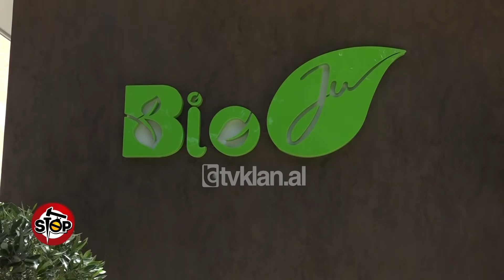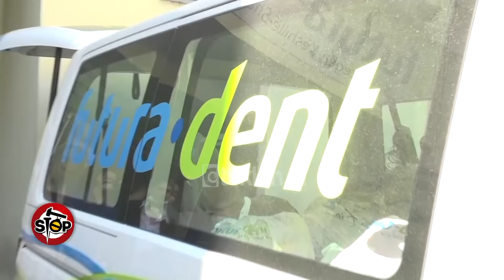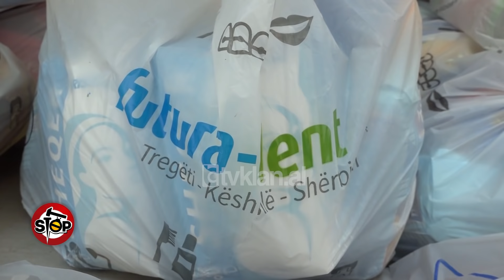Stop - Solidariteti/ Sunday league Tirana e Futura Dent ndihmojne familjet ne nevoje! (29 maj 2020)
Stop TvKlan | Një format satiro-investigativ nga SaimirKodra & GentianZenelaj.

Kanë qenë të shumtë qytetarët e solidarizuar me familjet në nevojë, sidomos gjatë periudhës së pandemisë së koronavirusit.Jemi në supermarket BioJu, pasi Sunday League Tirana në bashkëpunim me Vog Lounge kanë menduar të ndihmojnë rreth 50 familje në kushta të vështira ekonomike.Po kështu Sunday league ka ndihmuar edhe disa familje në Fier. Nismës sonë i është bashkuar edhe Futura Dent, një kompani gjermane produktesh dentare.Gentian Ndregjoni, përfaqësues i Futura Dent së bashku me Antoneta Mucaj, lobuan tek aksioneri në Gjermani për të ndihmuar 100 familje me 100 pako ushqimore.